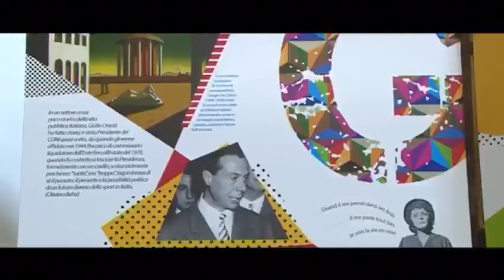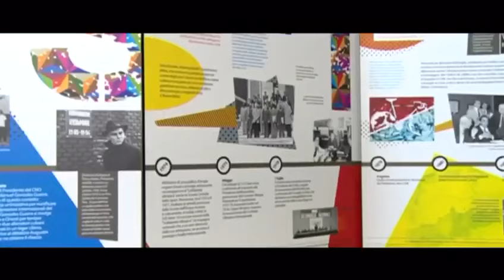Festival di Spoleto 2019, Gruppi Sportivi Civili e Militari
CONI, tramite la Scuola Nazionale dello Sport e la Scuola Regionale dello Sport dell’Umbria, ha partecipato per la terza volta consecutiva al Festival di Spoleto, la cui 62esima edizione si è svolta dal 28 Giugno al 14 Luglio.
Sabato 6 Luglio, presso la Sala dei Duchi del Palazzo Comunale, si è svolto il Salotto Letterario Sportivo dedicato agli atleti e ai tecnici dei Gruppi Sportivi Civili e Militari, con le illustri presenze di:
Valentina Vezzali (Fiamme Oro, FIS), Roberto Cammarelle (Fiamme Oro, FIP), Flavia Tartaglini (Fiamme Gialle, FIV), Domenico Gemma (Esercito, FITa), Licia Martignani (Esercito, FITa), Elisa Vardaro (Aeronautica, FIS), Elena Petrini (Fiamme Azzurre, FITri), Mauro Badaracchi (Carabinieri, UITS), Giuliano Baccani (Fiamme Azzurre) e Marta Ida Sabine (Forestale).